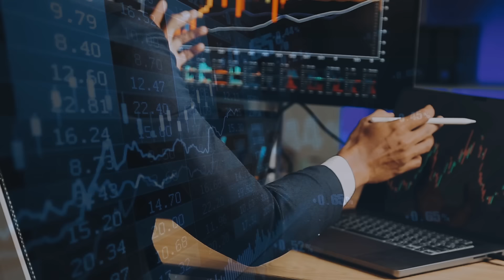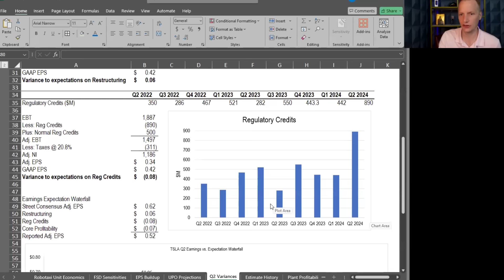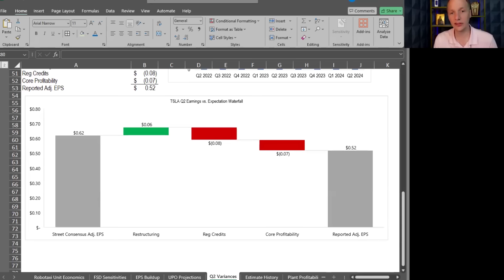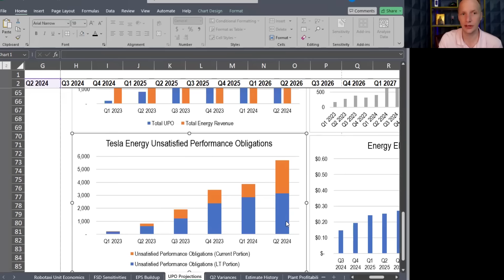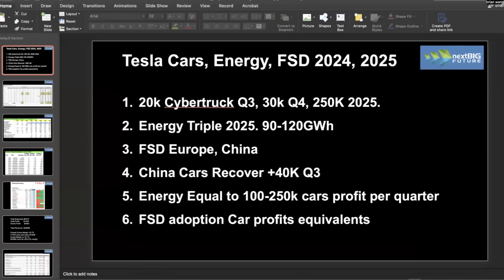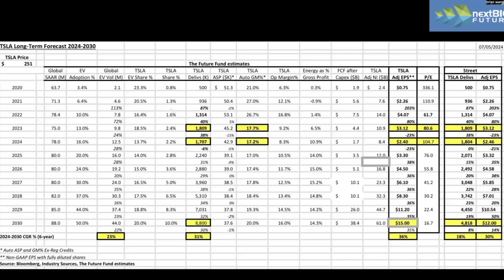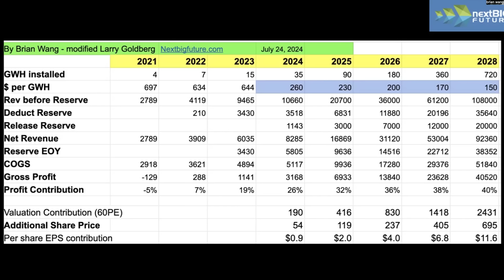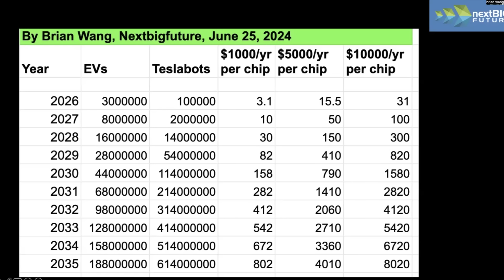Tesla Q2 Earnings Call Reaction: Experts Dropped BOMBSHELLS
In this video, we dive into Tesla's Q2 earnings report and break down key insights from industry experts. Find out what caused the sharp market reactions and what it means for Tesla's future. We'll cover the latest in Full Self-Driving (FSD) tech, the big growth in Tesla Energy, and more. Get a full understanding of Tesla's recent earnings and what it could mean going forward!

Timestamps:
1:02 - Matt Smith
6:27 - Yashu Sharma
10:01 - Dr. Scott Walter
14:05 - Brian Wang

X: @herbertong